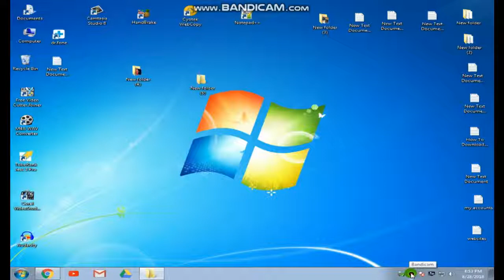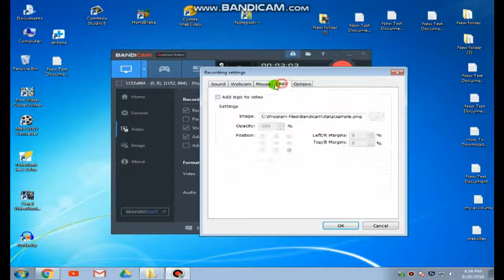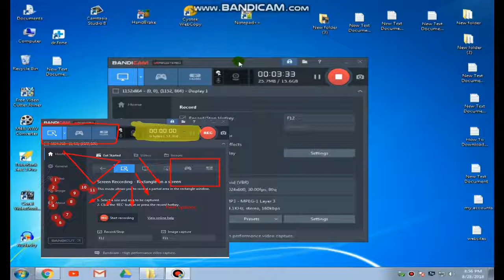how to use bandicam the best screen recorder for youtube and video games urdu hindi 2018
record karte wakt lag nahi hoga pc slow nahi hoga, aap achhe se screen recording kar paoge, isske andr aur bhi features hai.i hope app ko videos passd ahye gi